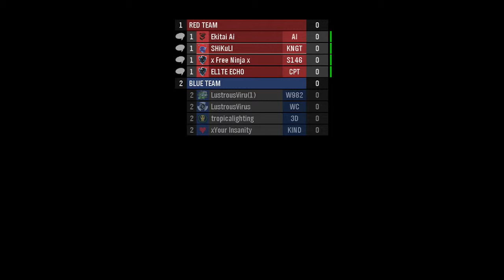Halo Reach Multiplayer Fun Times! Ep6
Hello everyone, it's hump day! Here is some footage I found of some Halo Reach Griffball stuff. I suck at this game mode but it is my first time so don't tear me up too bad. Fun your times!